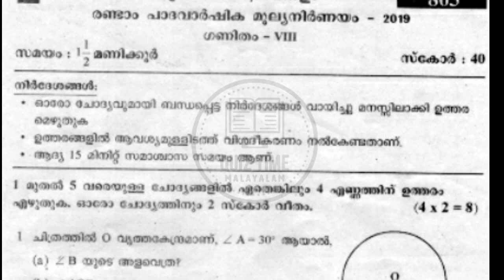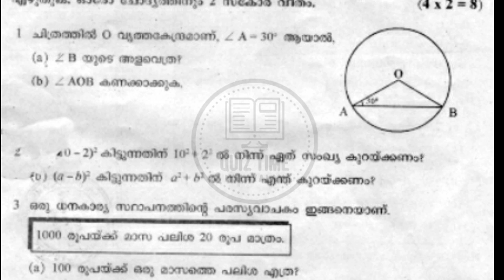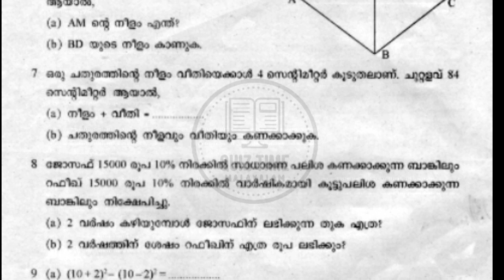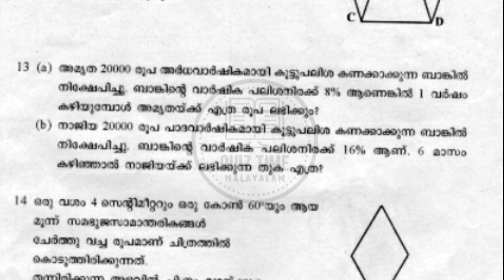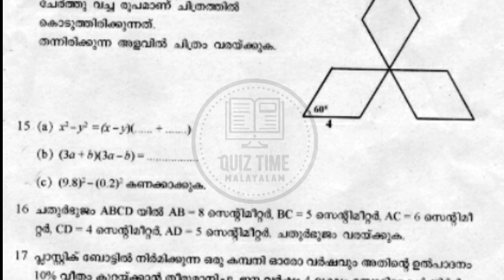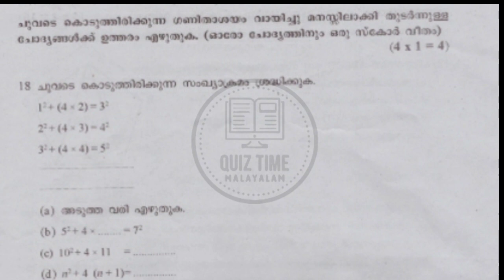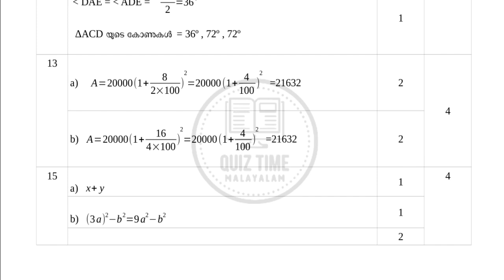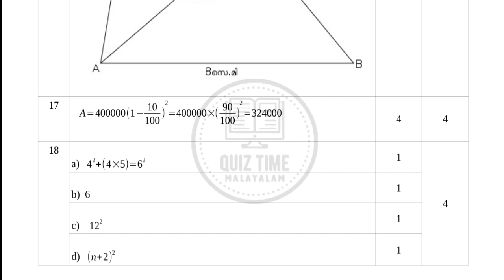class 8 second term question paper 2022.class 8 christmas exam question paper maths. std 8 maths.